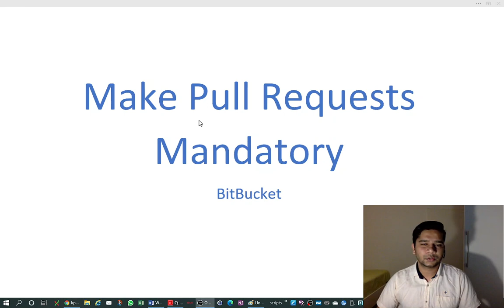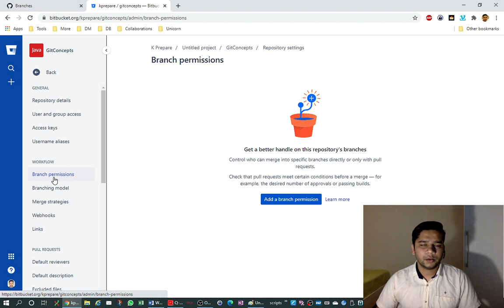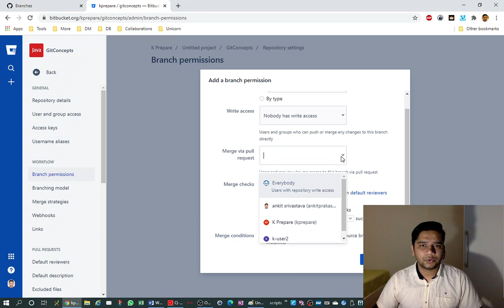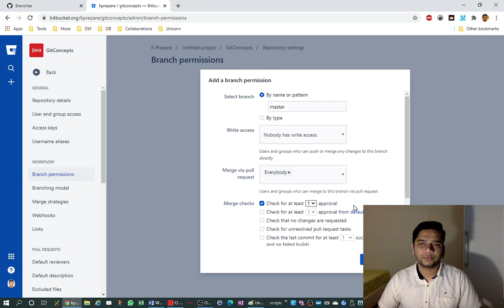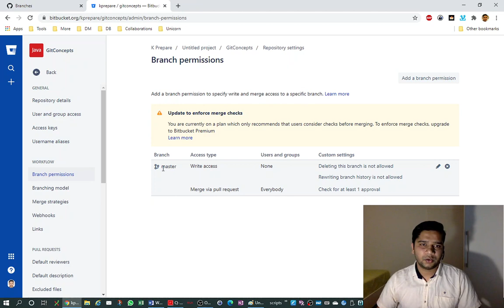21 - Make Pull Request Mandatory BitBucket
This video explains how we can make it mandatory to make a pull request before someone merges code into the repository.